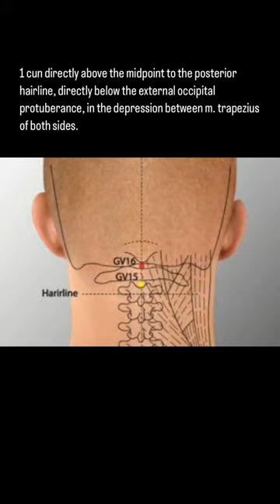Acupuncture point DU 16 (GV 16)-Fengfu, Headache, neck rigidity, blurring of vision,